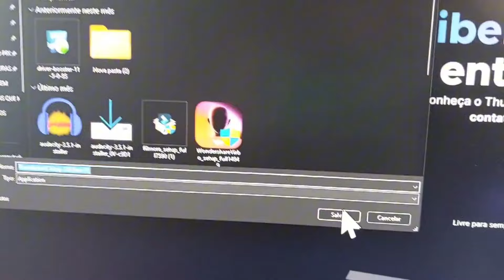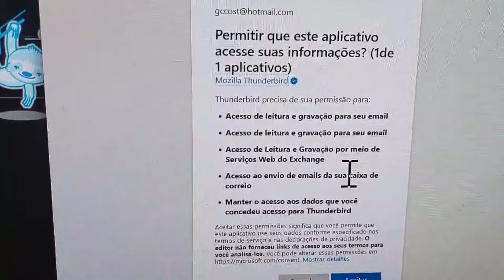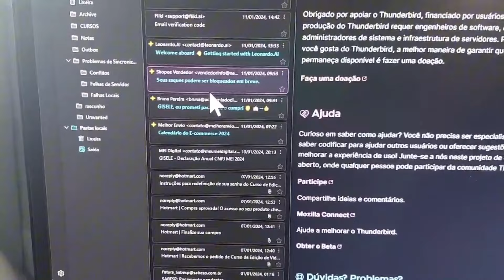COMO RESOLVER O ERRO STATUS STACK OVERFLOW NO OUTLOOK WINDOWS 7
Enfrentando o erro de "Status Stack Overflow" ao usar o Outlook no Windows 7? Não se preocupe, temos a solução! Neste guia detalhado, você aprenderá passo a passo como corrigir esse problema que afeta muitos usuários. Abordaremos as causas mais comuns e as melhores práticas para garantir que seu Outlook funcione sem interrupções.

❎⏩ LINKS USADOS FIXADO NO PRIMEIRO COMENTÁRIO!!